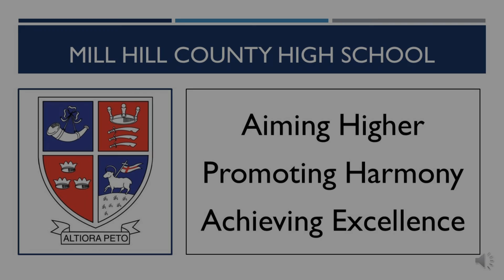Introduction to the Support Department 2021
Meet some members of the Support Department at Mill Hill County High School.